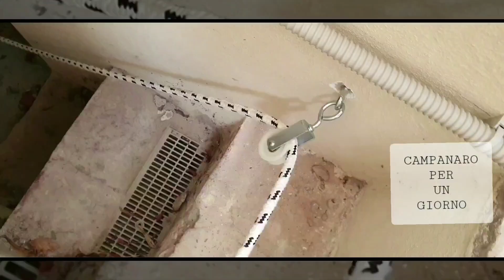"Campanaro per un giorno"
🔔 Matesini! Udite le campane? 🔔

Nella chiesetta di San Rocco una soluzione geniale farà in modo che le campane riusciranno a tenervi compagnia per molti anni ancora!